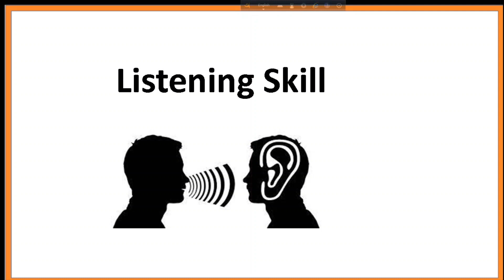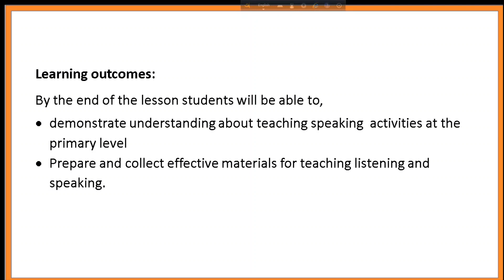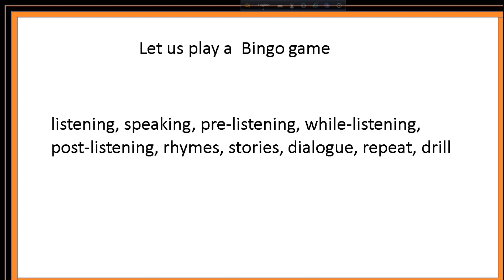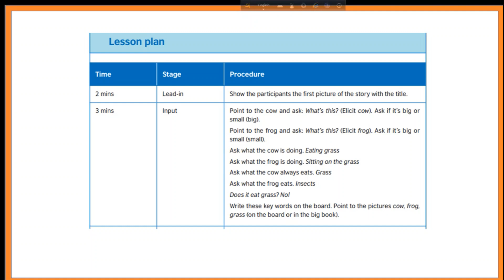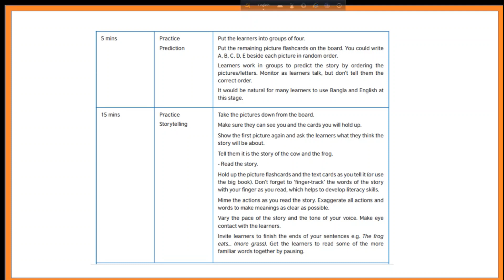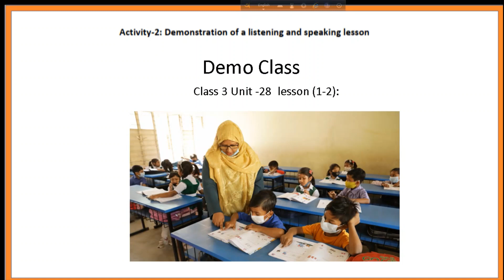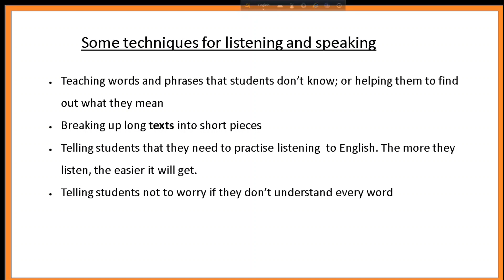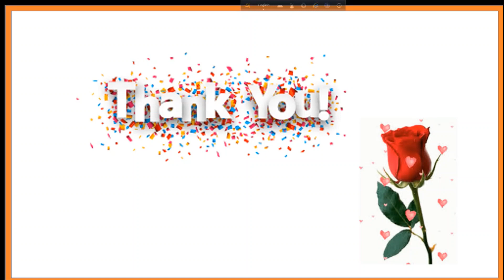বিষয়ভিত্তিক (ইংরেজি) প্রশিক্ষণ; দিন-০৩অধিবেশন-০২ (English Training -day-03 session-02)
সাথেই থাকুন।